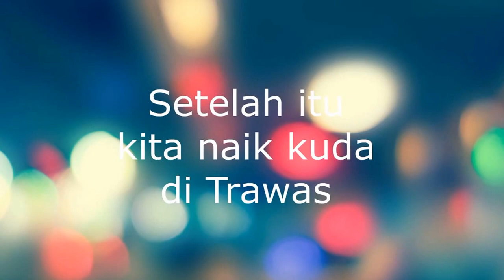VLOG #2 // jalan-jalan ke trawas